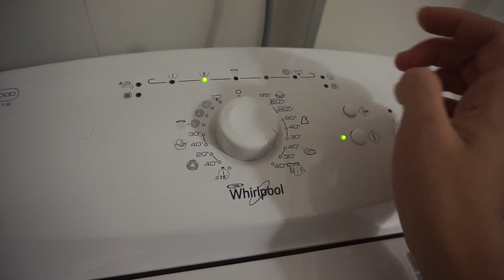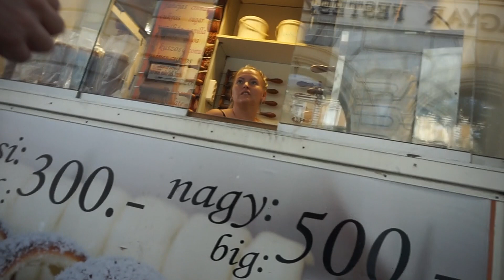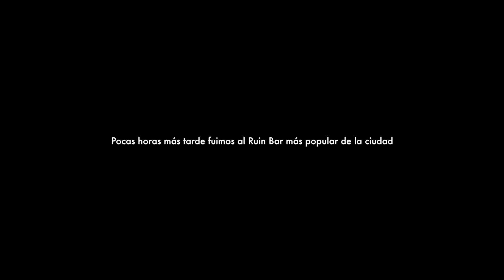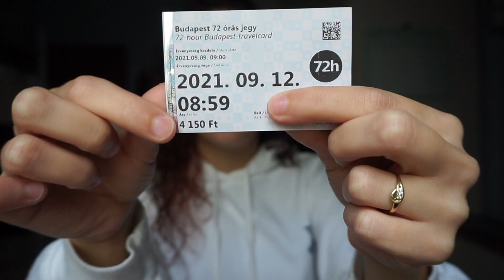UNA semana en BUDAPEST 🇭🇺 -- PARTE 2 + Todo lo que necesitas saber antes de viajar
Segundo y último vídeo relacionado con este maravilloso viaje. Una vez más daros las gracias a todos los que veís tmbn este tipo de contenido que se separa de la regla general de mi canal pero que hago con todo el amor del mundo ❤️
Podeis seguirnos en Instagram: @Laia_bcn97 y @Guuille98
TAMBIÉN PUEDES ENCONTRARME EN:
Twitter e Instagram: @Laia_bcn97
PREGUNTAS FRECUENTES:
¿Qué cámara usas? Sony 5000 alfa